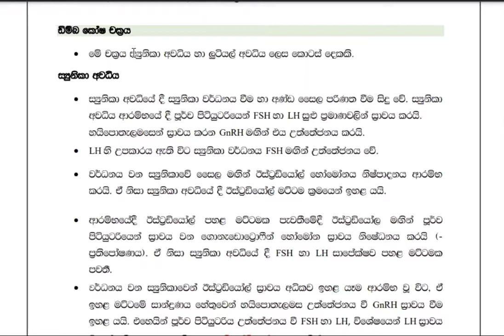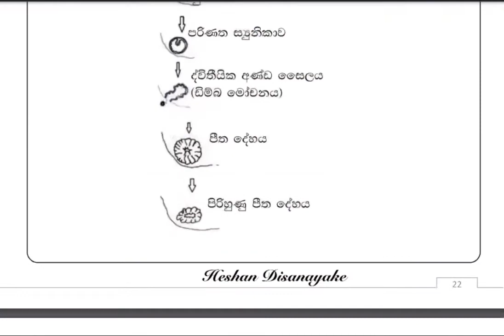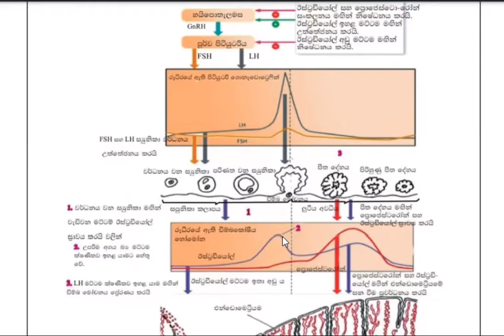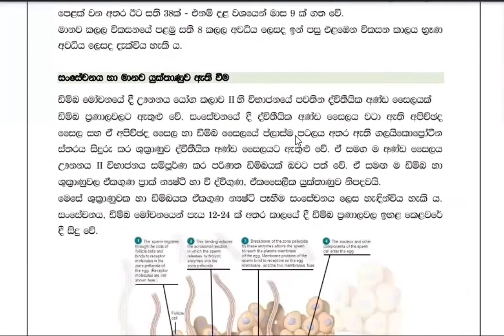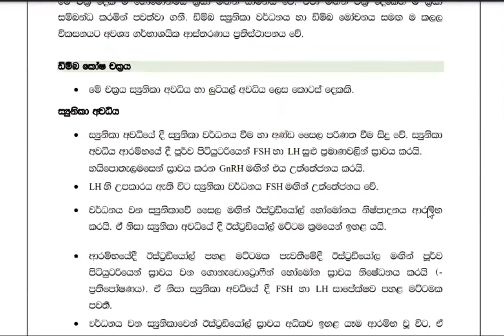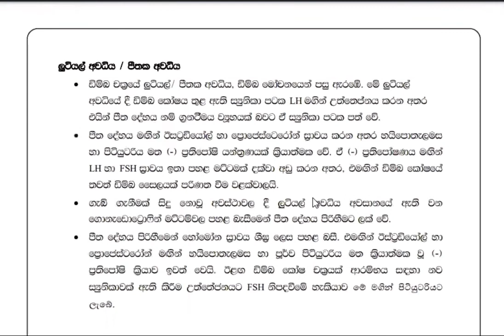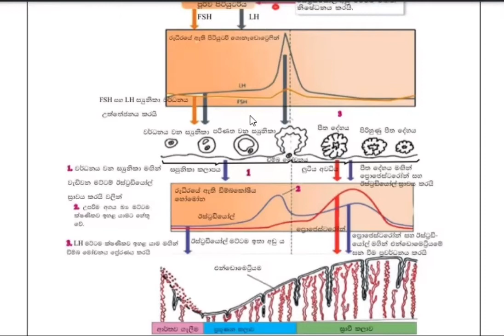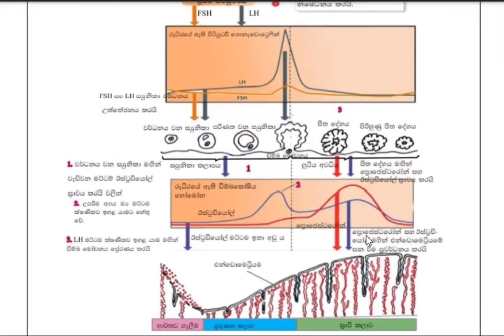Female reproductive cycles # ස්ත්‍රී ප්‍රජනක චක්‍රයේ හෝමෝනමය පාලනය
This video explains the hormonal control of the human female reproductive cycles according to the advanced level biology Sinhala medium.
මෙම වීඩියෝවෙන් ස්ත්‍රී ප්‍රජනක පද්ධතියේ හෝමෝනමය පාලනය විස්තර කරයි.